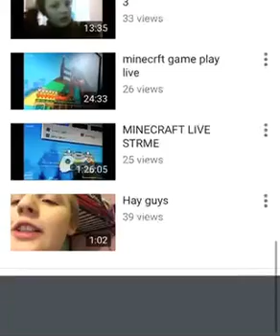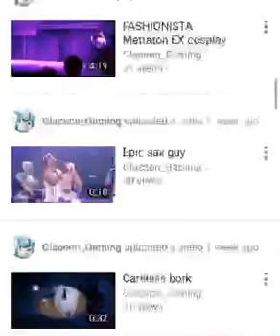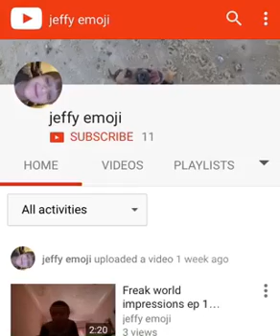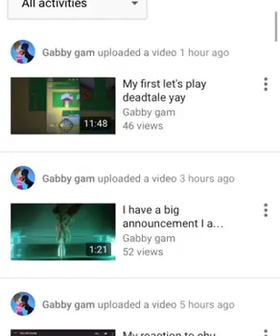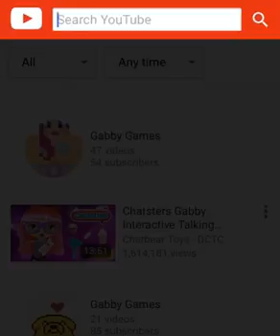Friends vlog UPDATE (late)